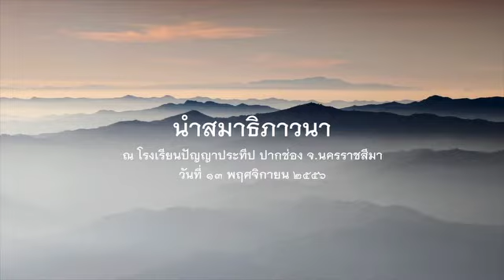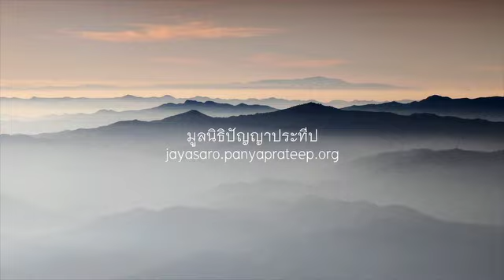2556.11.13 นำสมาธิภาวนา โดยพระอาจารย์ชยสาโร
นำสมาธิภาวนา โดยพระอาจารย์ชยสาโร ในโอกาสค่ายปฏิบัติธรรมงอกงาม ณ บ้านบุญ ปากช่อง จ.นครราชสีมา ระหว่างวันที่ ๑๓-๑๕ พฤศจิกายน ๒๕๕๖